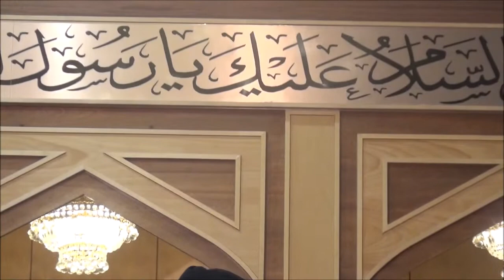Dr Nisar Ahmed Marfani at Manchester Mehfil-e-Naat November 2018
Dr Nisar Ahmed Marfani's performance at the 24th annual Manchester Mehfil-e-Naat, held at Jamia Masjid Victoria Park. (04/11/2018). © Copyright uhy786